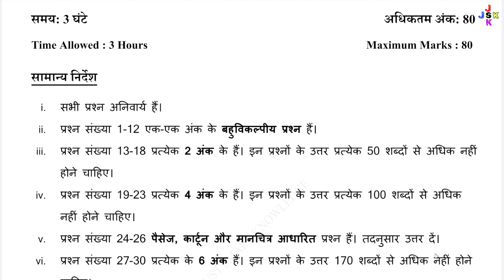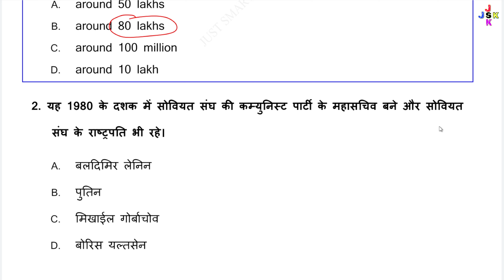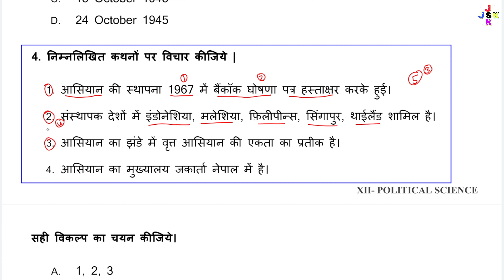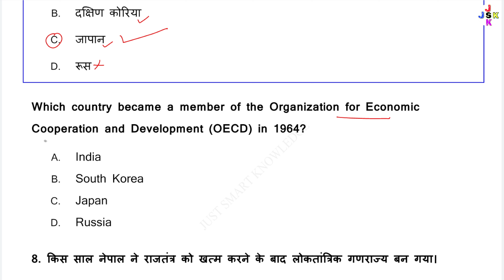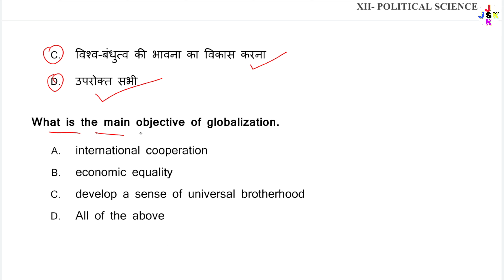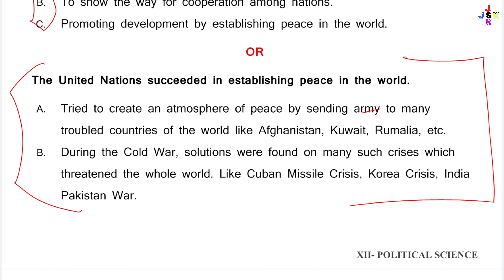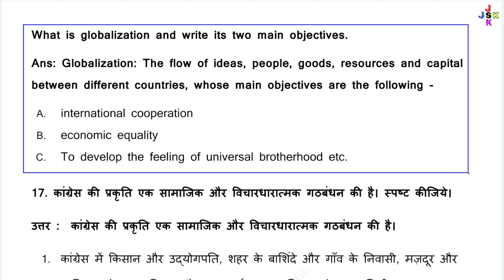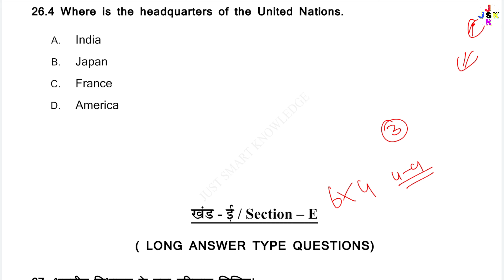class 12 political science mid term sample paper 2023-24 | paper 1 part-1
Imp. PLAYLIST :- Class 12 All Subjects 5+ Mid Term Sample Paper 2023-24 with Solutions

class 12 political science mid term sample paper 2023-24
class 12 political science mid term question paper 2023-24
class 12 political science sample paper 2023 solutions
class 12 political science mid term question paper 2023
class 12 political science mid term question paper solution 2023
class 12 political science final exam sample paper 2023-24
class 12 political science annual sample paper 2023-24